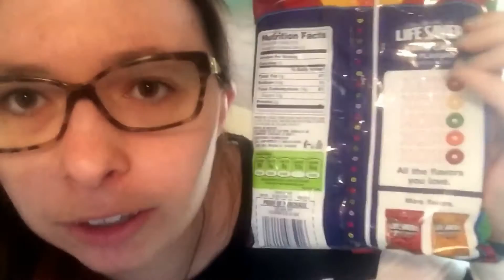I Have No Excuse For Not Exercising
Twitter.com/MalloryZieger
Periscope: Mallory Zieger
Temple Grandin